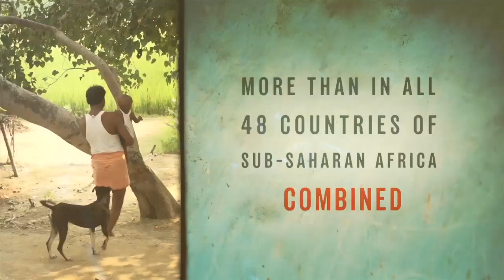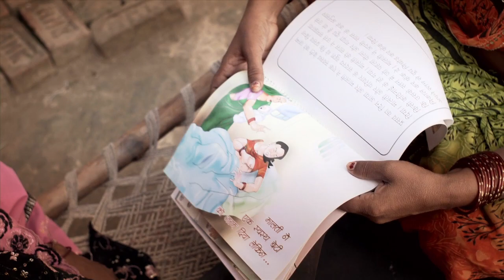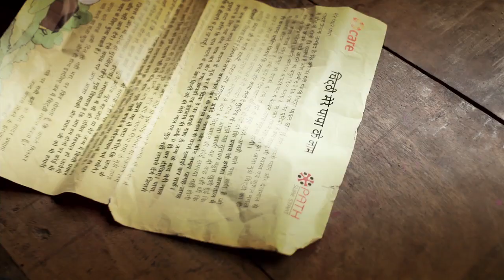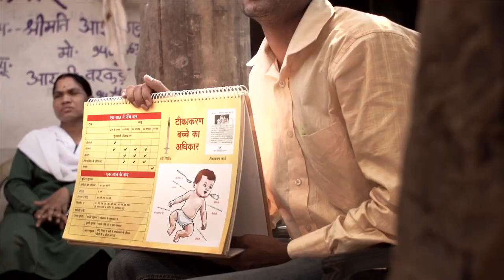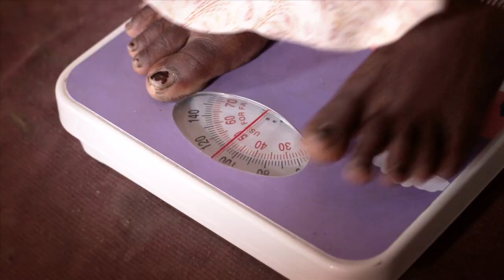Changing the face of global health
It's a time of great change in India. But hundreds of millions of people—more than the population of all the countries of sub-Saharan Africa combined—still face the threat of disability or death from diseases and conditions that we have the tools to prevent. Watch our video to see how PATH is working in partnership with the people of India to make childbirth safer, babies stronger, and families healthier.  to learn more about our work in India.

Copyright: PATH.